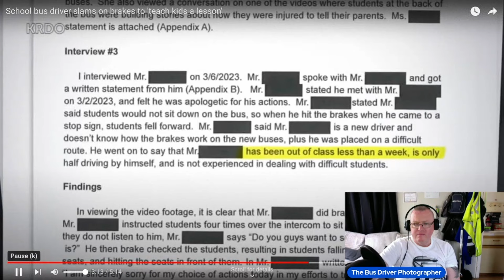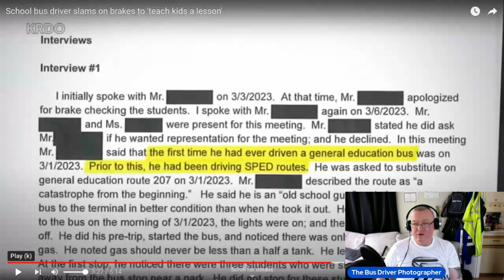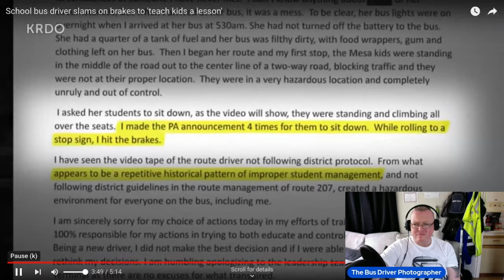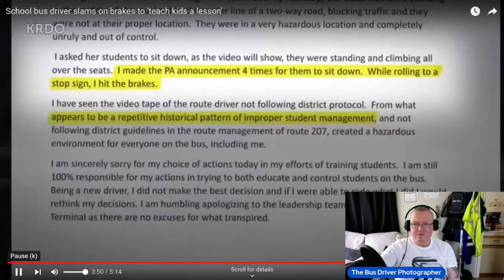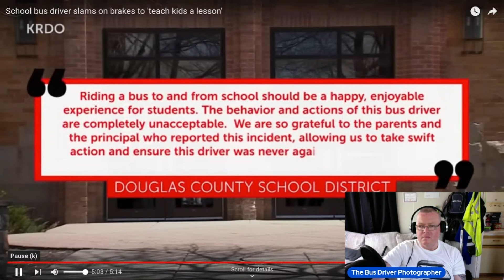UK Bus Driver Reacts to School Bus Driver Slams Breaks on to Teach Kids A Lesson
In this eye-opening reaction video, a seasoned UK bus driver weighs in on a controversial viral video where a school bus driver slams on the brakes to teach misbehaving students a lesson. 🚍😲

Join me as I explore the impact of such drastic measures on safety, discipline, and the role of a bus driver in managing student behaviour. I  share insights from years on the road, offering a unique perspective on handling challenging situations with young passengers.

- The incident that sparked debate worldwide.
- The responsibilities of a bus driver in ensuring safety and order.
- How UK bus drivers handle similar situations.
- The importance of communication and discipline on school buses.

**Share your thoughts:** What do you think about the driver's actions?

GEAR:
Canon M50
Viltrox lens adaptor
Sigma 18-300mm lens
Canon 50mm prime
Go-Pro hero 7 silver
Go-Pro hero session 4
Go-Pro mounts
sandisk memory cards
YuHan Oxford Large Capacity Camera Bag